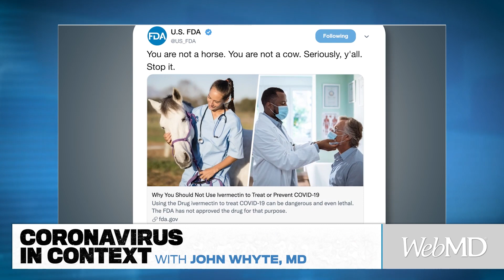FDA on COVID-19 Vaccines for Kids, Boosters, and Treatments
WebMD's Chief Medical Officer, John Whyte, MD, speaks with Janet Woodcock, MD, Acting Commissioner, FDA, about the latest COVID-19 developments including the status of vaccines for kids, booster shots, and treatments.